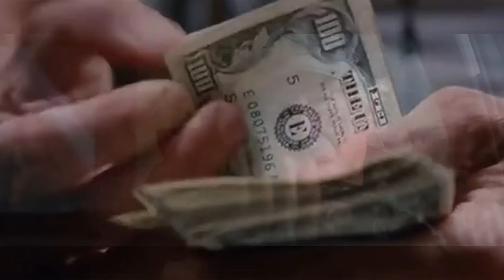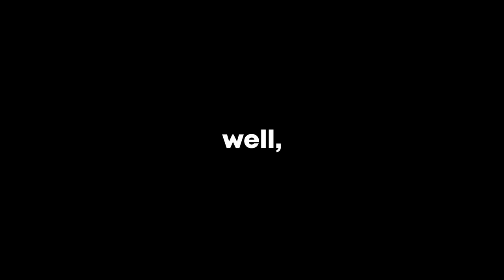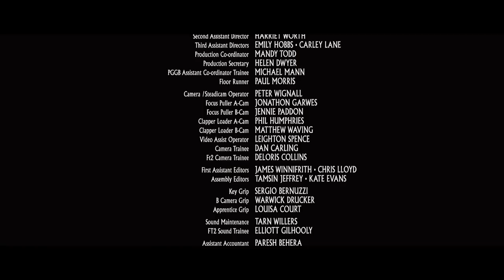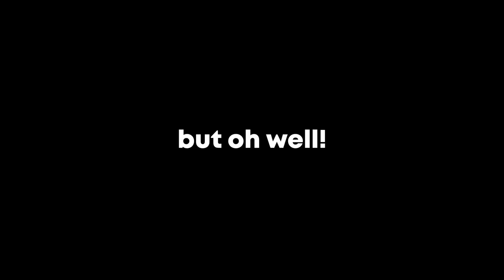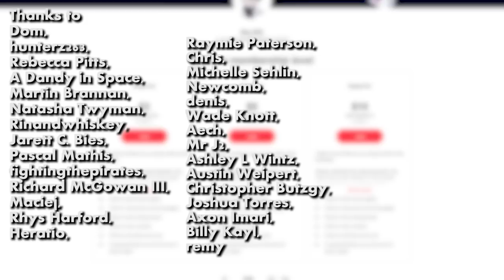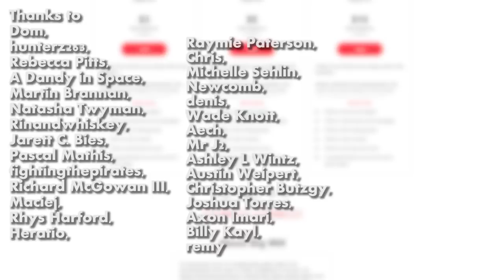The Brutality Of THE DESCENT PART 2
Does the Descent Part 2 hold up as well as the claustrophobia nightmare inducing first movie?